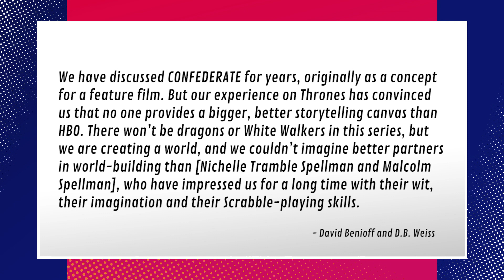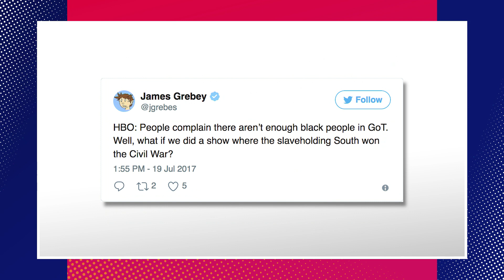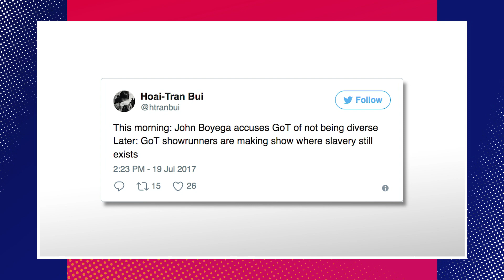'Game of Thrones' Showrunners Making A New Show About Slavery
But no one ever asked for this?